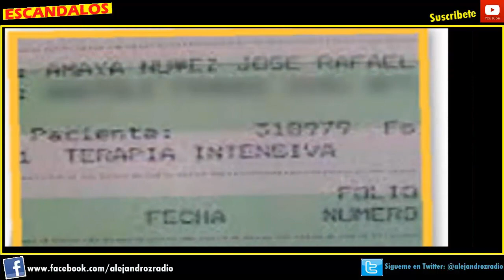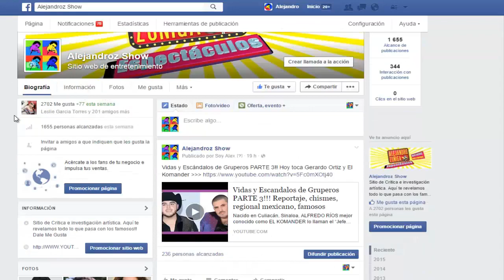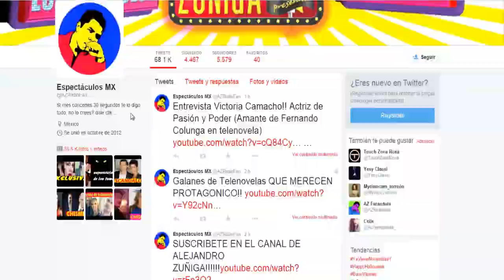ESCANDALOS DE FAMOSOS!! Noticias, Chismes, Rumores, recientes, 2015